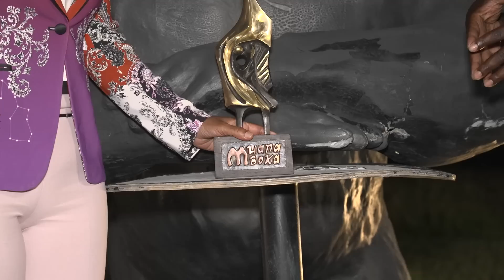SILA BISALU HONORE PAR MAMA OLIVE LEMBE PONA TROPHEE MUANA MBOKA AZUI, BOTALA NDENGE ELEKI